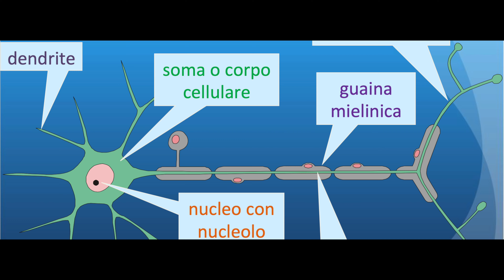SCLEROSI MULTIPLA, te la spiego in 2 parole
In questo breve video ti spiego velocemente cosa è la sclerosi multipla e cosa comporta.